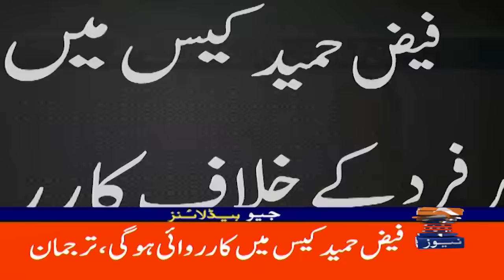Pak Army Warns Pakistan Enemy | Geo News 2 AM Headlines | 6th Sep 2024